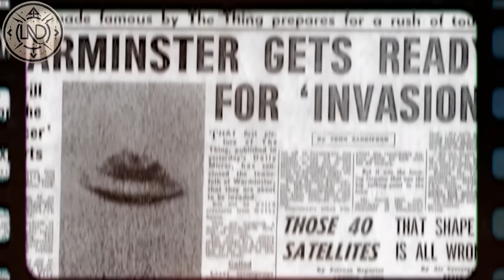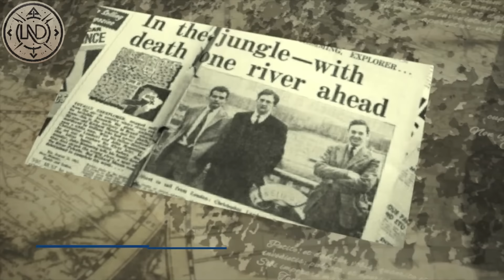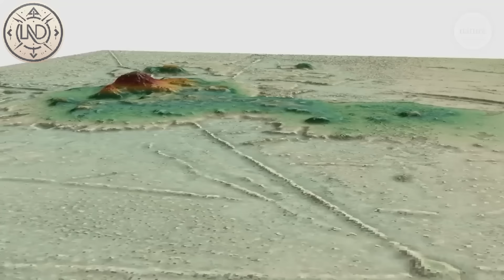É por Isso Que Você Nunca Deve Ficar Sozinho na Amazônia!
As Vinte Novas Descobertas Mais Aterrorizantes Escondidas na Floresta Amazônica. A Floresta Amazônica é uma área enorme e fascinante, cobrindo mais de três milhões de milhas quadradas. É o lugar mais diverso da Terra, com três milhões de espécies animais diferentes e mais de três mil tipos de plantas. Em um lugar tão selvagem e indomável, não é surpresa que descobertas estranhas e surpreendentes estejam sendo feitas constantemente. No entanto, cientistas fizeram uma nova descoberta aterrorizante diferente de qualquer outra, escondida no interior profundo da Floresta Amazônica. O que exatamente é essa descoberta chocante? E que outras maravilhas podem estar escondidas no vasto território desconhecido da Floresta Amazônica? Junte-se a nós nesta jornada épica enquanto revelamos vinte das descobertas mais aterrorizantes escondidas na Floresta Amazônica.

Caso haja alguma dúvida, correção ou preocupação em relação ao conteúdo compartilhado, solicitamos gentilmente que entre em contato conosco pelo e-mail .
 Estamos comprometidos em corrigir eventuais equívocos e em melhorar continuamente a qualidade de nossas publicações.